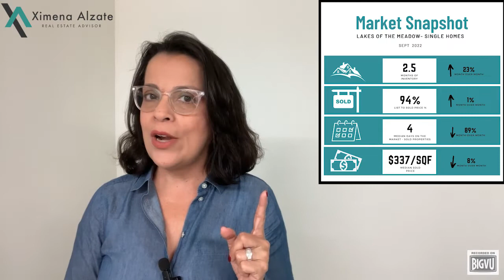Grafica Sept LOM Single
Conoce los últimos datos del Mercado de la Vivienda en Lakes of the Meadow

Contactarme:
Ximena Alzate